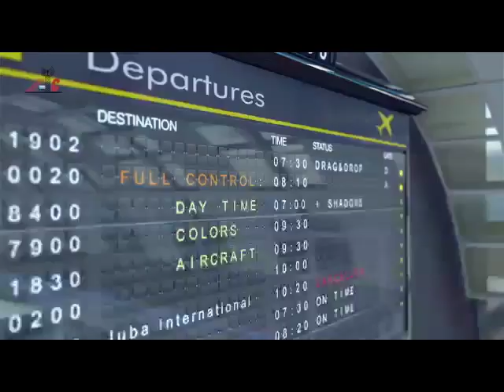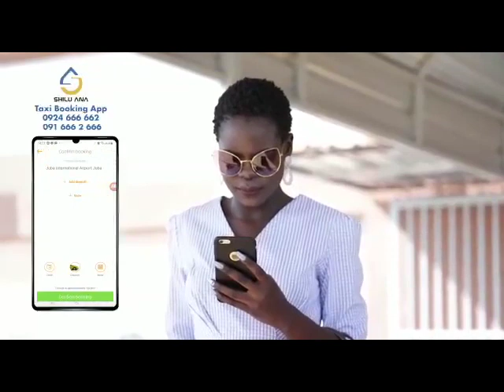Full Interview with Dr Lam Akol